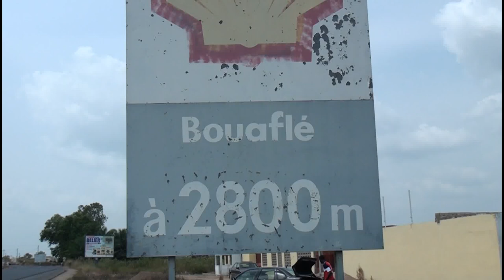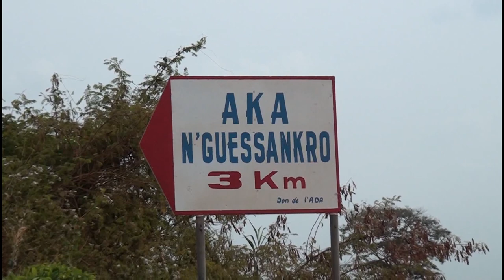Micro trottoirs thème: "Est ce que la sorcellerie existe telle"?